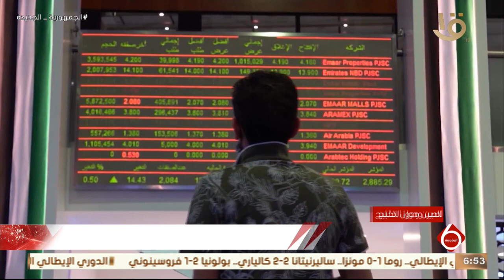أخبار الاقتصاد.. مع مؤشرات البورصة المصرية